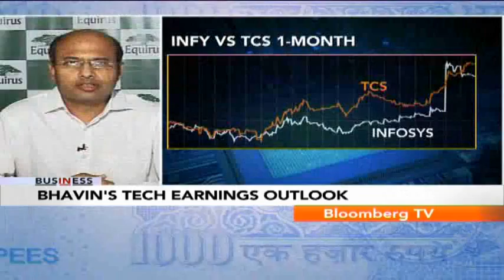In Business - Est 12% Growth (YoY) In FY14: Equirus Securities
If the average topline growth is 1.5% for the next three quarters, Infosys will meet the top end of its guidance. Bhavin Shah, MD and CEO at Equirus Securities discusses if there is a possibility of a beat.